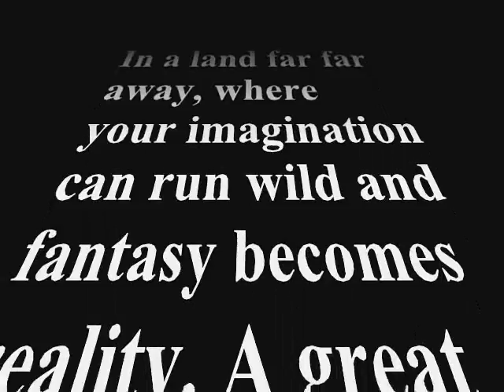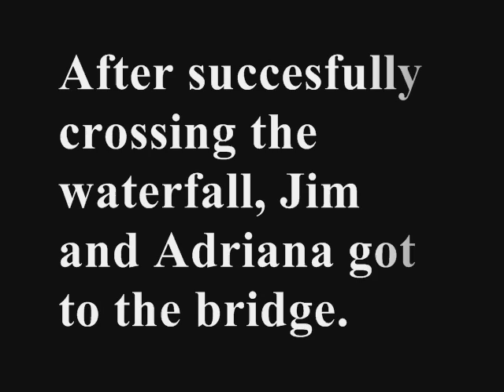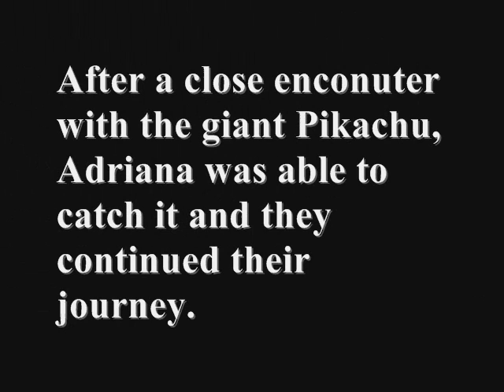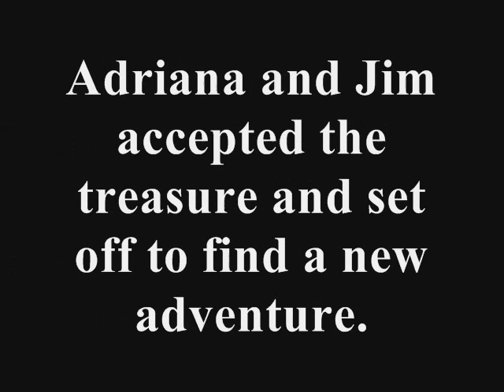The Movie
Another Jim O Classic... Project for my British Lit Class, Junior year December 2006... Best in class : ]  I got an A... One of the assignments that I actually turned in on time to Ms. Lara (without any vending machine bribing) lol

Songs and Characters not owned by me